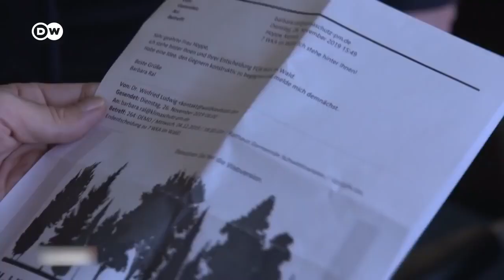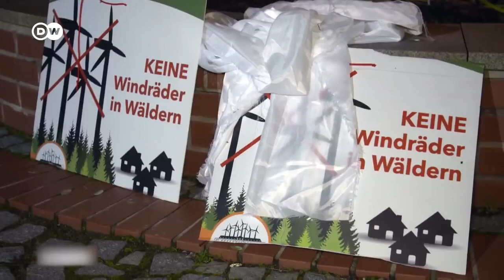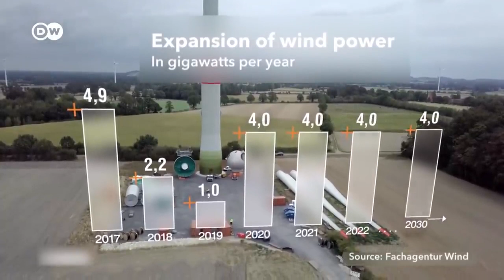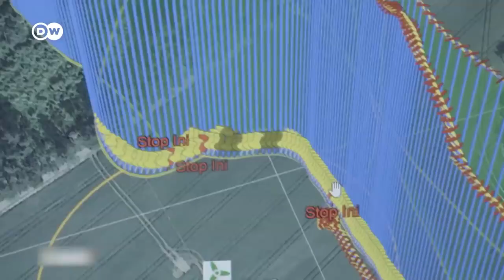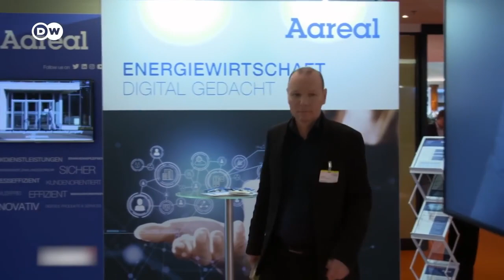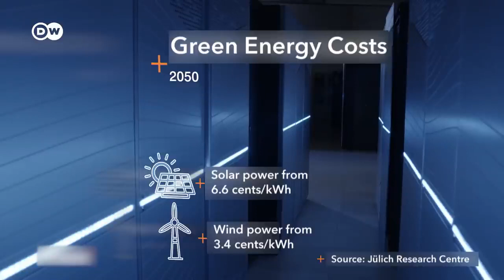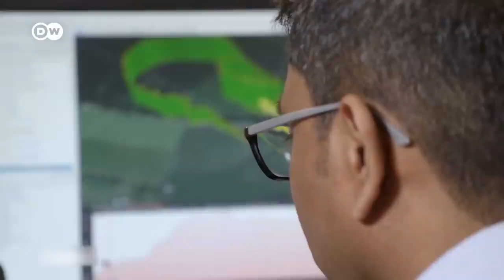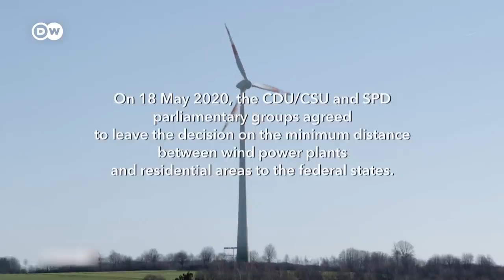Wind power getting headwind in Germany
Germany’s energy transition is in trouble. The country needs wind power if it is going to meet its climate goals, and successfully transition from nuclear and coal power to renewable energy. But the construction of wind turbines has been stalling.

The sharp decline in the build rate of new wind turbines has raised alarm among political leaders, climate campaigners, and industry leaders. Without the inexpensive power source, the entire wind power sector is in jeopardy, and the German government has little chance of reaching its renewable energy targets.